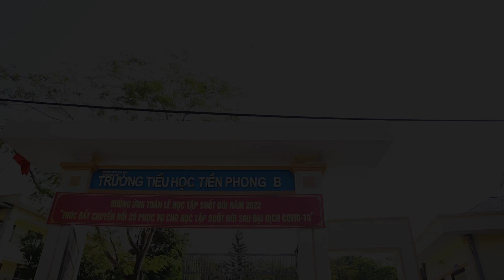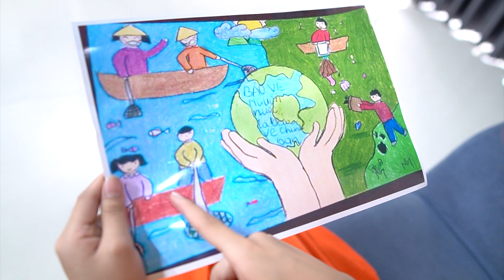Baby DOLL I'm So Sorry...! - FNF vs Squid Game Real Life | Piz Friends